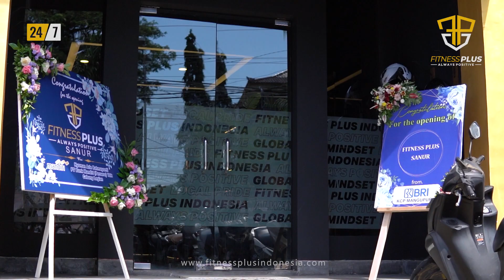GRAND OPENING FITNESS PLUS SANUR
Thank you so much to everyone who attended! We appreciate you all so much. We would not be where we are if it weren’t or your continuous love and support.

We’re excited for the future of another Fitness Plus next branch around Indonesia